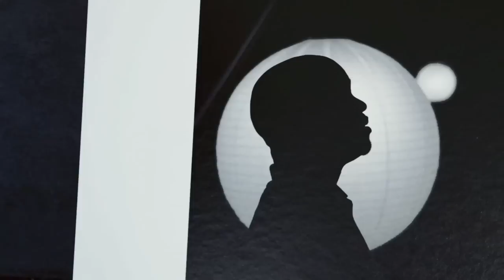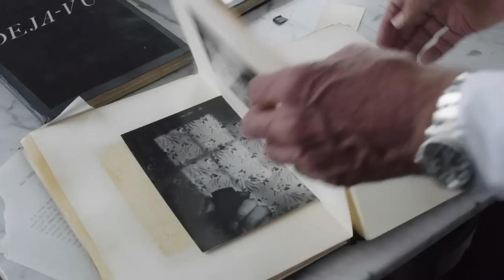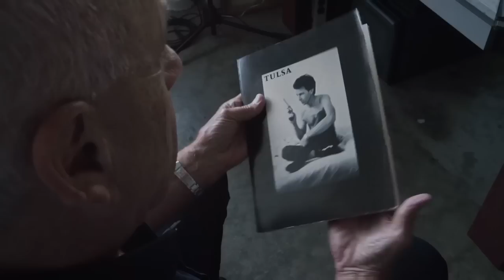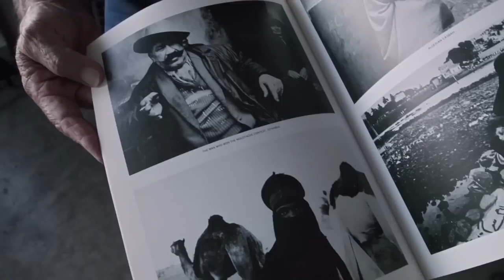David Luraschi meets master photographer Ralph Gibson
Feted photographer and Larry Clark cohort Ralph Gibson reveals the secrets behind the art of the double-page spread at his New York studio. Read the full feature on NOWNESS